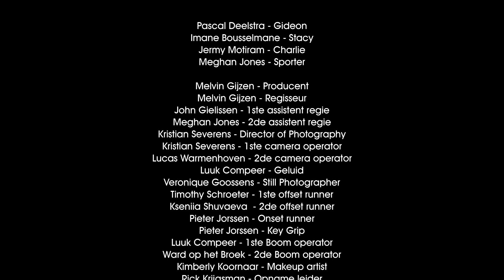GIDEON (48 Hour Eindhoven 2022)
LaCrea presenteert ons derde 48 uur filmproject genaamd 'Gideon'. Deze Sci-Fi film is gemaakt in het weekend van 18 november 2022 en moest zoals de naam al zegt binnen 48 uur gerealiseerd worden.

'Gideon':
"Als een uitvinder en zijn vriendin een android robot in elkaar zetten ondervinden zij dat alles mogelijk is, totdat deze door een magneet kortsluiting ondervindt".

Zier hier het resultaat van deze productie.
LaCrea presents our third 48-hour film project called 'Gideon'. This Sci-Fi film was made during the weekend of November 18, 2022 and had to be completed within 48 hours as the name suggests.

'Gideon':
"When an inventor and his girlfriend assemble an android robot, they experience that anything is possible, until it suffers a short circuit due to a magnet."

See the result of this production here.